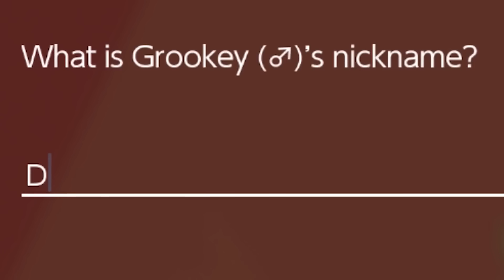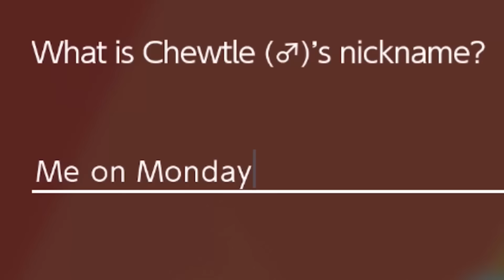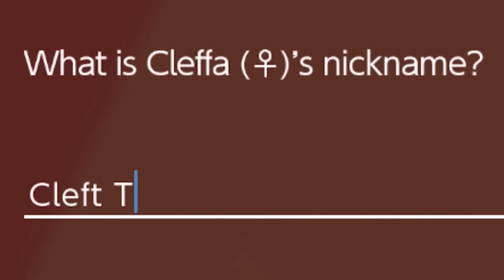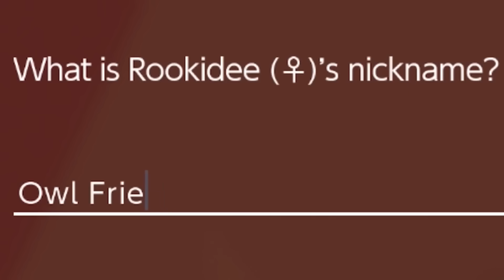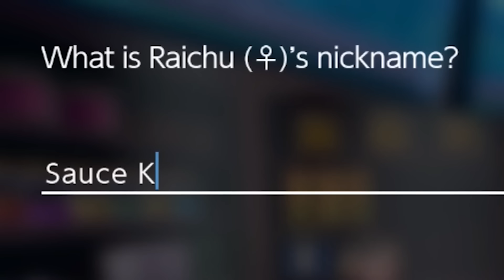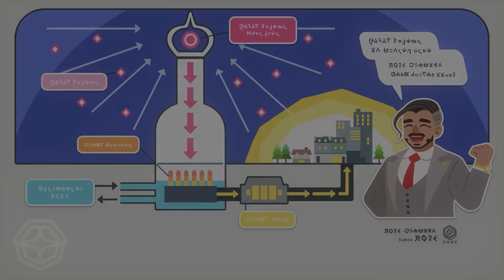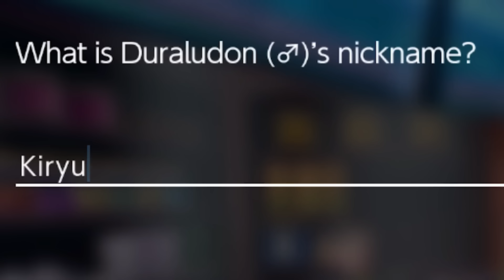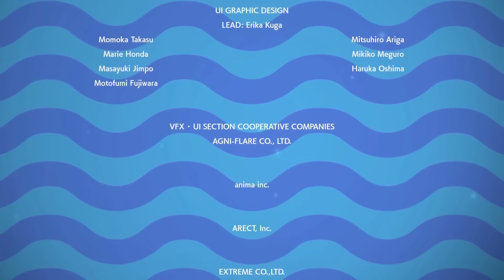Beeg Pokemon Video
I finally finished the post game stuff, so stick around to the end there is some brand new stuff right at the end there. This has been a pretty special series for me since its one of the first variety full series that I did and you guys seemed to enjoy it so thank you guys for the support there. Perhaps I'll return to some other games that I didn't finish, let me know if you'd like to see that sort of stuff, stay frosty! (Yes I will probably do a video on the DLC)